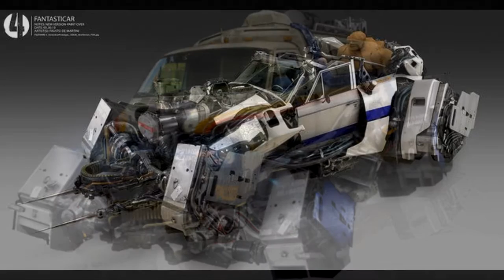The2ndTake 010 Bourne 5, Starwars, Kevin Feige Batman News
On todays episode of